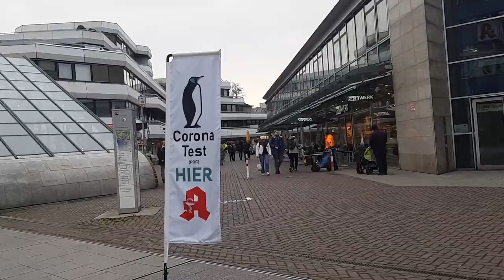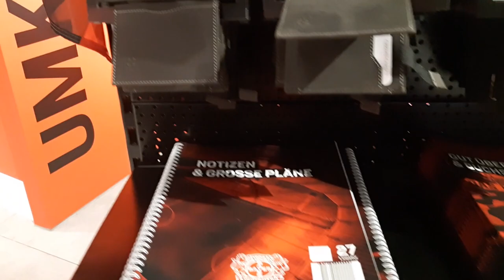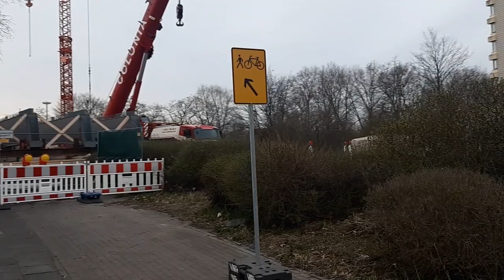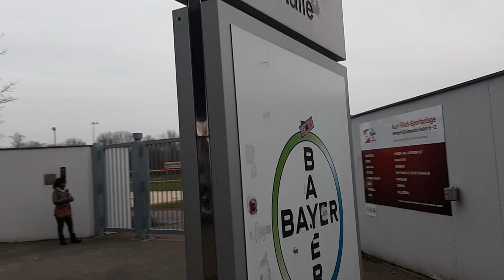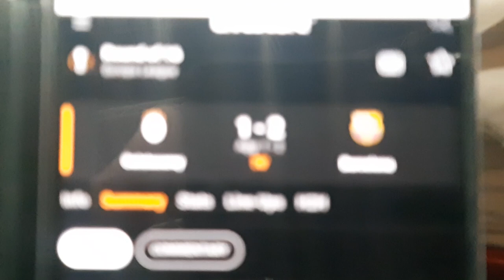Leverkusen Atalanta | UEFA Avrupa Ligi son 16 | Merih Demiral | Volkan Ağır | Stadium Vlog